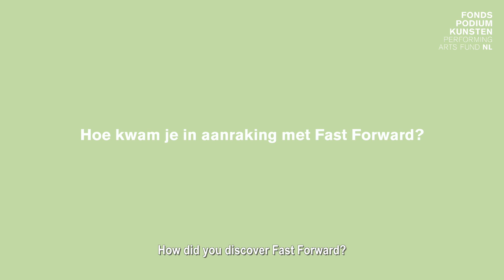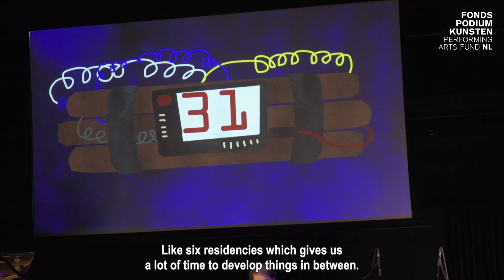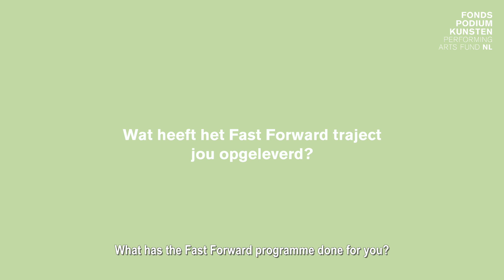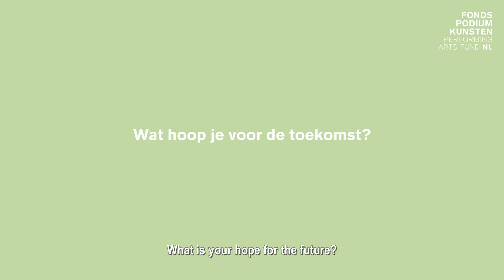Fast Forward - Tin Men and the Telephone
Het programma 'Fast Forward: talent in internationale context’ bestaat sinds 1 januari 2014 en biedt talentvolle midcareer makers de gelegenheid hun vleugels internationaal uit te slaan. Zij krijgen de gelegenheid om met toonaangevende buitenlandse producenten een samenwerking aan te gaan, waar het maken van een voorstelling of concert onder de vlag van deze buitenlandse producent onderdeel van is. Op deze manier werken de makers aan hun internationale ontwikkeling en positionering.